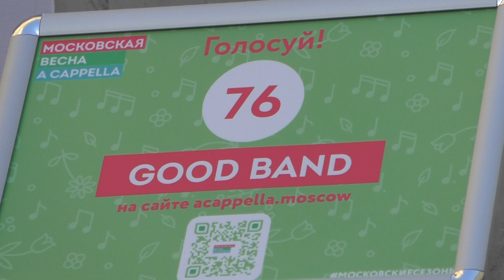Good Band @ Арбат 29.04.2017 (4)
Фестиваль "Московская весна Acapella".